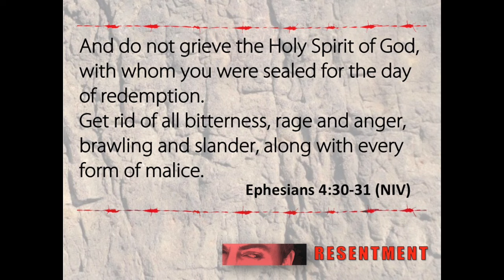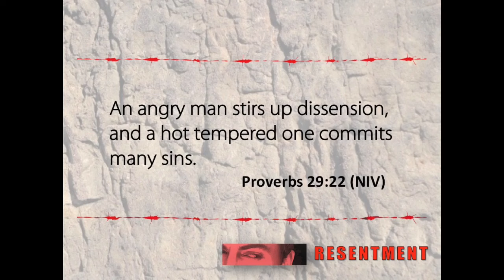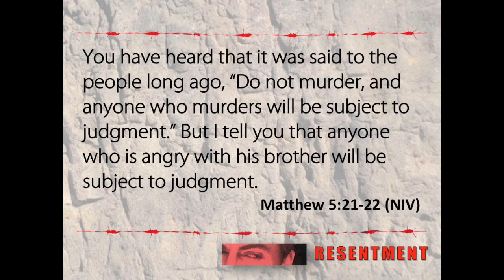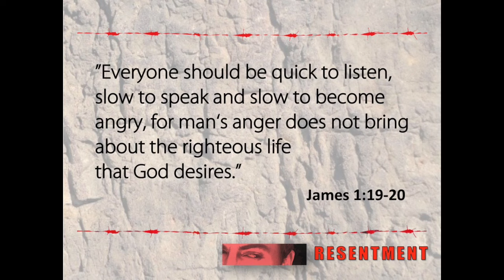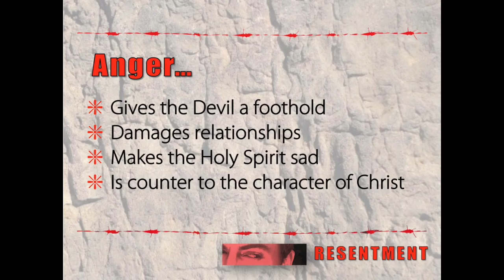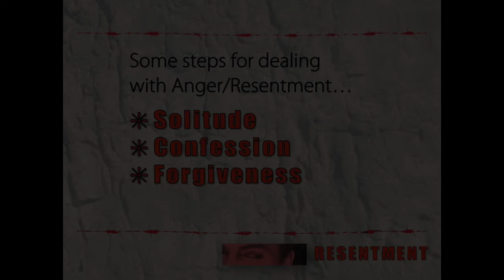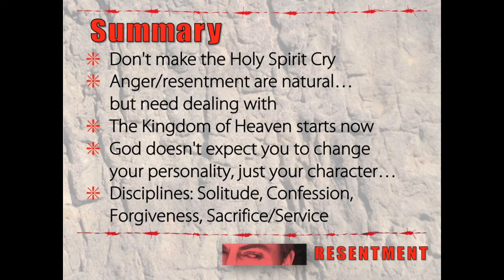Sunday, September 04, 2016 - Sermon by Fraser Hodges - Resentment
Sunday Sermons by the International Baptist Church of Budapest.